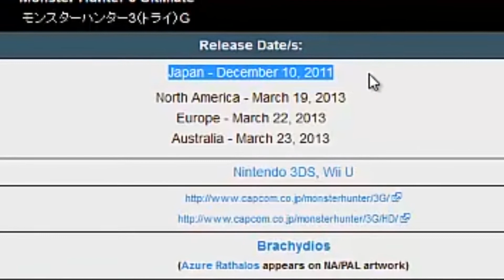Favorite Game Of 2013 - Community Tag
What was your favorite game of 2013?

If you're going to MAGfest, come say hi! I will be there the 2nd-4th of January!

Josh Becker's Deviantart - Initial Art Designer of the show